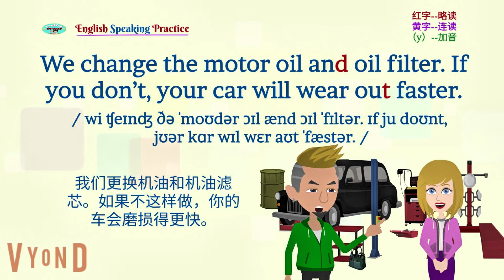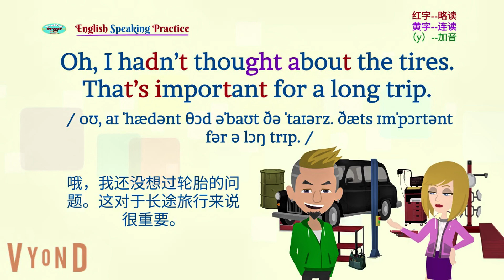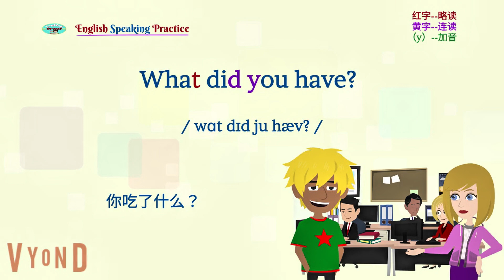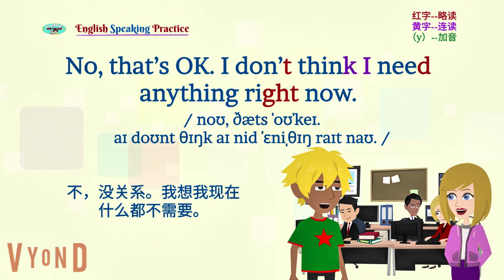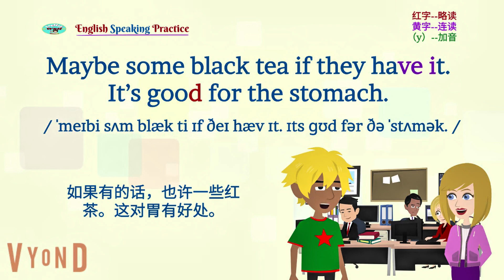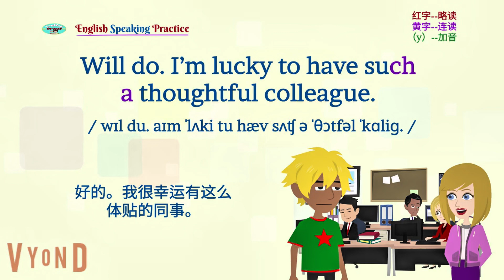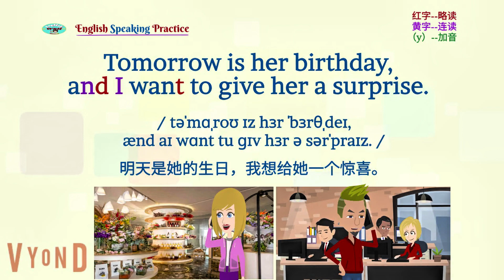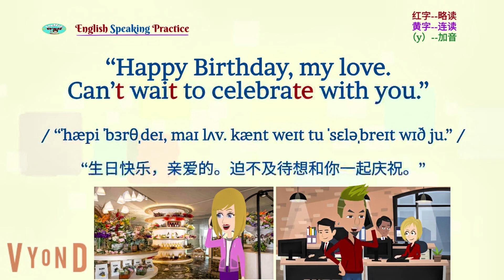60句对话练口语 No.9 | 90天流利计划 | 英语口语 | 世界公认的最有效外语学习方法 | 英语学习 | Practice English listening & speaking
希望为此影片 《 60句對話練口語 No.9 | 90天流利計劃 | 英語口說 | 世界公認最有效的外語學習方法| 英語口語 | 英語學習 | Learn English | English listening & speaking》点赞、留言、评论。
60句对话练口语 No.9 | 90天流利计划 | 英语口语 | 世界公认的最有效外语学习方法 | 英语学习 | Learn English | English listening & speaking
谢谢！